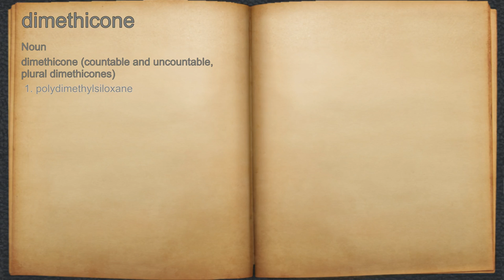What does dimethicone mean?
A spoken definition of dimethicone.

Intro Sound:
Typewriter - Tamskp